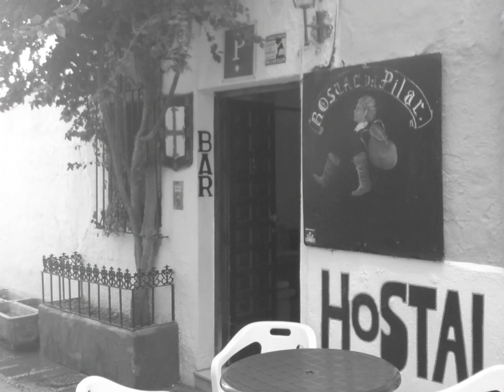House of the Rising Sun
Played on the Tyro 2